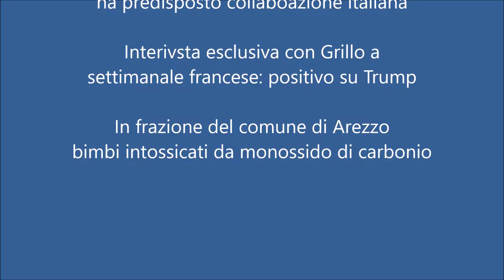TG M del 22 gennaio 2017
Le notizie di oggi 22 gennaio 2017